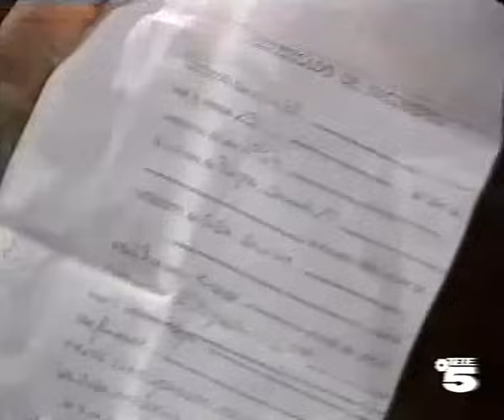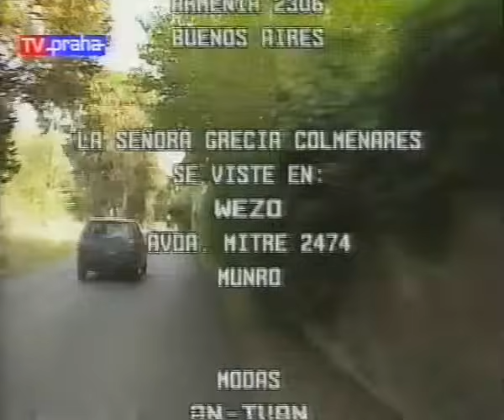Telenovela Manuela Episodio 2 HD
Episodio 2

Mme Guerrero suplica a Bernarda no decirle la verdad a Isabel. Bernarda dice Isabel es parte de su Vida y Ellas hicieron un pacto. Benigno las interrumpe. Bernarda le dice el tambien fue testigo. Isabel decide viajar. Jenny la ayuda a empacar y le dice ya habra oportunidad de usar el vestido rosa. Isabel va a recoger su pasaje y se encuentra con Fernando. En mansion Salinas, Teresa la Hermana de Fernando recibe a Marcelo Quien fue recomendado a a arreglar el jardin. Fernando se comunica con Ella y le informa esta de regreso a Bs As. Isabel se despide de sus amigas y parte al aeropuerto. Fernando llega al aeropuerto y se encuentra con Isabel. Isabel lo rechaza. Teresa y Marcello Salen a cenar y Luego pasan un rato juntos. Benigno sale a ver al Dr Pintos y Bernarda se preocupa. En el avion Isabel piensa en su madre, en eso Fernando va hacia ella.

Bernarda still doesn't stop arguing with madame Guerrero about telling the truth to the Isabel. Argue is stopped, when Benigno enters the bedroom of madame. Receptionist in hotel, where Fernando is accomodated, gives Fernando a message regarding to problems with his passport. Fernando makes a telephone call. Isabel cries and packs her wardrobe, she will return in Buenos Aires. In travel agency, Isabel meets Fernando again, when checking the passports and plane tickets. Madame Guerrero orders Benigno to visit doctor Pintos, lawyer, who is responsible for creating false birth certificate for Isabel. Isabel and Jenny returns to their room and Isabel finds bunch of flowers, sent by Fernando, but Isabel still has no positive response for Fernando. Outside Salinas' residence, house, where Fernando lives with his sister Teresa, Teresa invited Marcello, garden architect from Italy, for rebuilding the garden. After a short while, it is obvious, that Teresa has passionate feelings for Marcello. These two are interrupted by Lorenzo, the majordomo, who brought telephone device and call from Fernando. Isabel leaves the college in Los Angeles. Marcello tells Teresa, what the changes of the garden will look like. Fernando arrived at airport in Los Angeles in the same time as Isabel did. Fernando tries to apologize to Isabel twice, but she doesn't want to talk to him or accept the apologies. Teresa and Marcello make romantic evening visiting restaurant. After the dinner, the couple ended making love. Benigno left Guerrero's residence, aiming in office of doctor Pintos. Bernarda watches his departure and then asks Cella, where Benigno did go. Teresa and Marcello are in garden of Salinas' residence and Marcello shows technical sketches of the garden rearrangements. Isabel sitting in her plane seat and Fernando watches her, collecting courage to talk to her. Another round of argues between Bernarda and madame Guerrero occured. After a while, Bernarda leaves the bedroom of madame and reveals her love affair back on Sicily with young man, called Corrado. It is obvious now, that Isabel is her and Corrado's daughter. Doctor Pintos came into Guerrero's residence, because of urgent call from madame Guerrero, delivered by Benigno himself. Bernarda in her bedroom watches and checks the true birth certificate of Isabel. After annoucement, doctor Pintos enters bedroom of madame Guerrero. Marcelo visits restaurant and makes telephone call to Teresa. Fernando encouraged himself and approaches seat of Isabel and tries to appologize for third time.